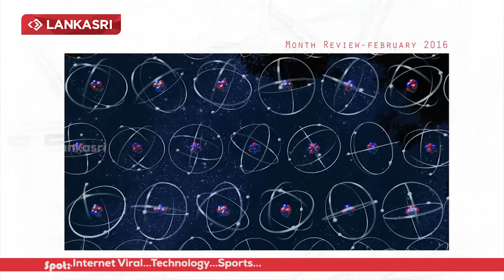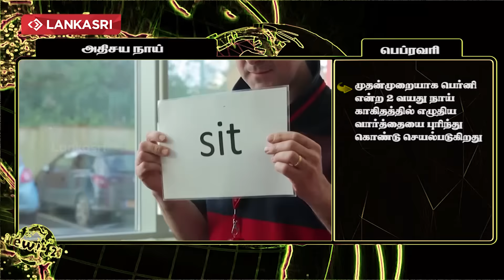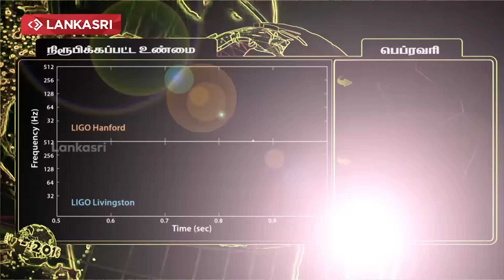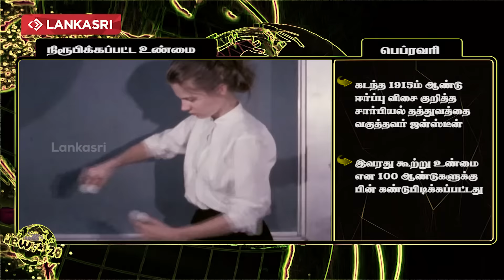February 2016 Review | Obama Dance, Playing With Snake, Imogen Storm, Asian Cup Champion